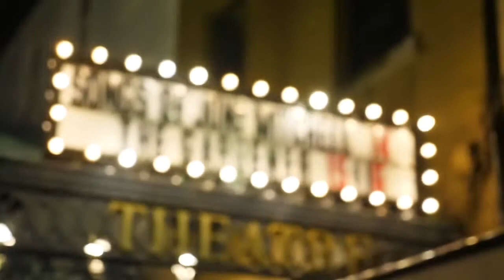Songs of Joni Mitchell | The Everyman, Cork | Sat 06 Apr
SONGS OF JONI MITCHELL

Clare O’Mahony pays tribute to one of her favourite songwriters, Joni Mitchell, at the Everyman for one night only.
Following her success in 2018, Cork songwriter Clare O’Mahony returns to The Everyman with her tribute to Joni Mitchell.

Songs from Joni Mitchell’s earlier album Clouds, Lady’s of the Canyon right through and up to her more recent recordings including the stunning A Case of You, will be played. Clare’s own influences include the Canadian songwriter. She will be accompanied on the night by a full band  – don’t miss it!

“My style of songwriting is influenced by cinema. I’m a frustrated filmmaker. A fan once said to me ‘Girl, you make me see pictures in my head!’ and I took that as a great compliment. That’s exactly my intention” – Joni Mitchell

“I sing my sorrow and paint my joy” – Joni Mitchell

DATE AND TIME | SAT 6 APR, 8PM

PRICE | €25